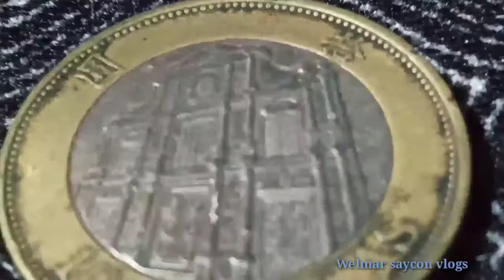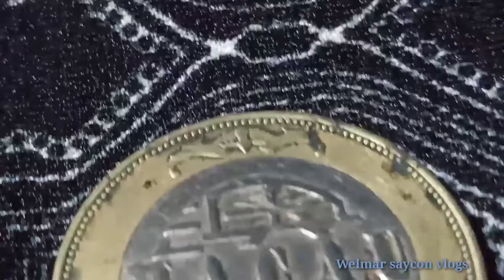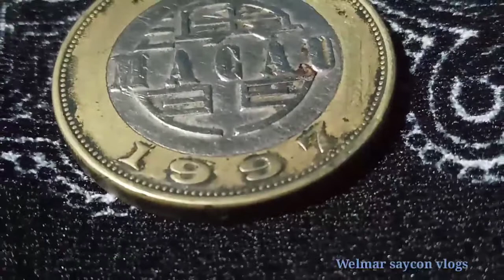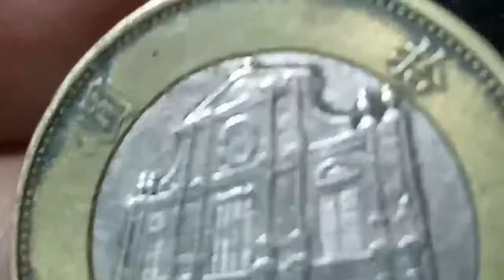Rare coin 10 Patacas 1997